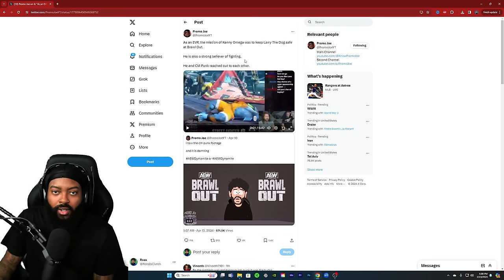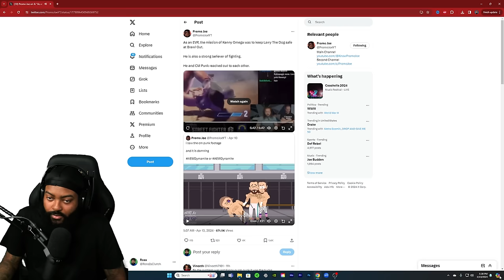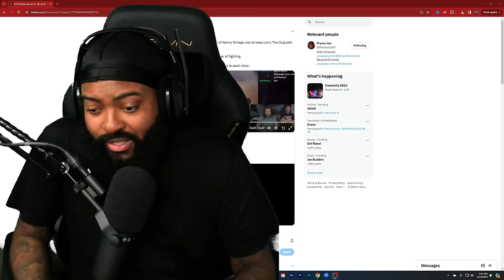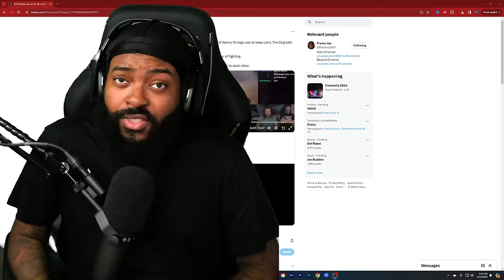KENNY OMEGA AND CM PUNK HAVE NO BEEF WITH EACH OTHER